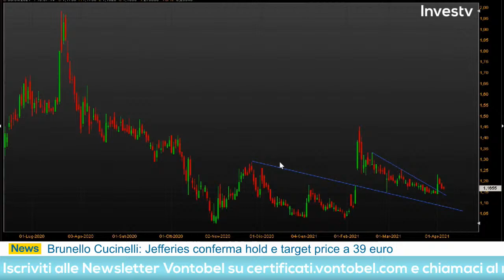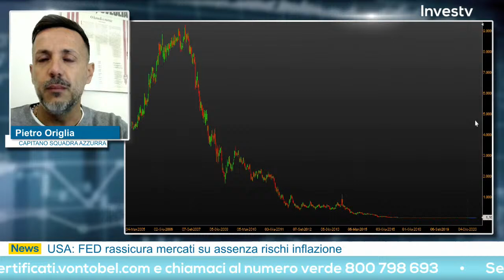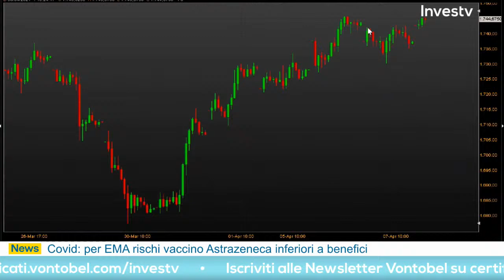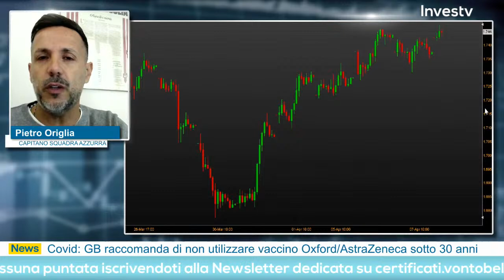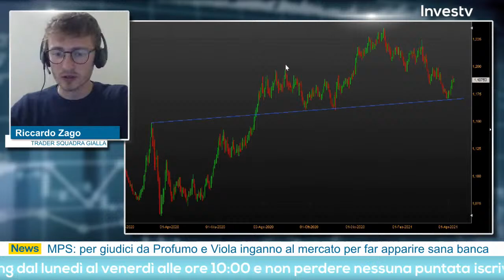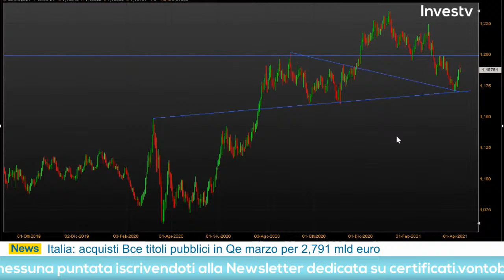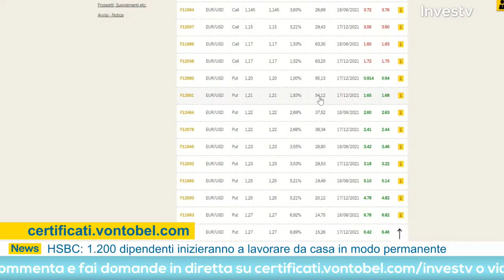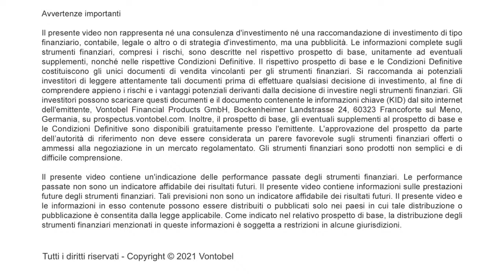Investv: le strategie di trading dei top trader - 8 aprile 2021